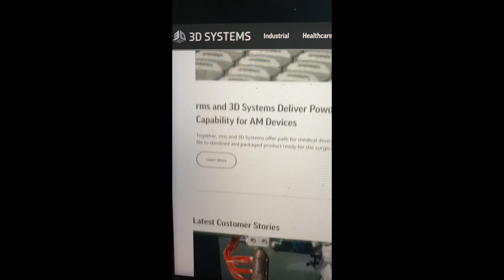Who Invented 3D Printing and Why?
Have you ever wondered who invented 3D printing? Well, let's dive into the fascinating history of this revolutionary technology.

Make sure to like and follow for more 3d Printing, Miniatures and more!